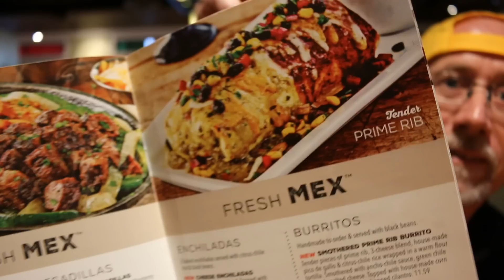2 Dudes Gettin' Foods - Episode 5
Today at the lounge, Uncle Larry and Joe go to Chili's for more good food! Not sure why they want so much spicy food, though.

Fan mail can be sent to:
Uncle Larry